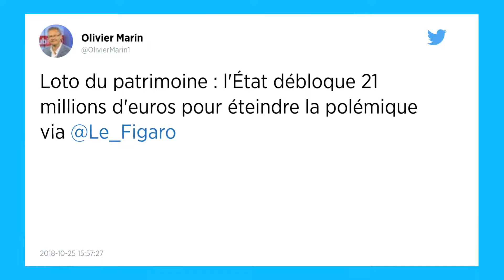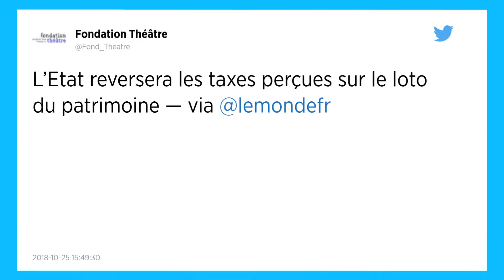L'Etat débloquera 21 millions d'euros en faveur du patrimoine.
Les ministres de l'Action et des comptes publics et de la Culture annoncent ce jeudi le déblocage de 21 millions d'euros pour accompagner « l'élan populaire » du Loto du patrimoine.

Gérald Darmanin, ministre de l'Action et des Comptes publics, et Franck Riester, ministre de la Culture, ont annoncé ce jeudi le déblocage de 21 millions d'euros supplémentaires en faveur du patrimoine.

« Cette décision signe la mobilisation pleine et entière de l'ensemble du gouvernement au service de notre patrimoine », affirment les deux ministres dans un communiqué, soulignant que cette somme accompagnera « l'élan populaire » du Loto du patrimoine, dont les recettes « devraient atteindre 20 millions d'euros ».

Pour retrouver les 269 projets retenus par la Mission Patrimoine de Stéphane Bern, rendez-vous sur le site de la Fondation du patrimoine.